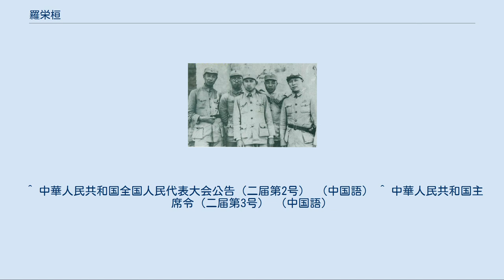羅栄桓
羅 栄桓（ら えいかん、1902年11月26日 - 1963年12月16日）は、中華人民共和国の軍人・政治家。
国共内戦中は東北野戦軍政治委員として東北解放を指導し、建国後は中国人民解放軍総政治部主任として軍隊政治工作に献身した。
中国共産党第8期中央政治局委員。
最終階級は中華人民共和国元帥。
 八路軍第115師幹部。
左から陳士榘・羅栄桓・李天佑・蕭華（1938年、山西省孝義） 1902年、湖南省衡山県に、私塾教師の子として生まれた。
1927年、中国共産主義青年団参加し、次いで中国共産党に入党した。
同年9月の秋収蜂起失敗の後、三湾改編で設立された特務中隊党代表に任命された。
 1930年8月、紅四軍政治委員に抜擢され、第一・第八軍団政治部主任を務める。
長征に参加。
 抗日戦争期は八路軍115師団政治主任・政治委員、山東省軍区司令員兼政治委員。
 国共内戦期は東北民主連合軍副政治委員、東北解放軍政治委員・第四野戦軍第一政治委員を務める。
林彪指揮下で遼瀋戦役と平津戦役に参加。
 1949年10月1日、中央人民政府委員会第1回会議において最高人民検察署検察長に任命され、1954年まで務める。
 1950年4月、中国人民解放軍総政治部主任に任命され、同年9月に総幹部部を設立して部長を兼任。
 1951年より解放軍の政治幹部養成機関の設立を主導し、1954年11月11日に政治学院院長に任命され、1956年3月16日に正式開校させた。
1955年10月1日、中華人民共和国元帥の階級を授与。
 1954年9月27日、第1期全国人民代表大会第1回会議において全国人民代表大会常務委員会副委員長に選出され、9月29日に国防委員会副主席に任命された。
 1956年9月28日、中国共産党第8期1中全会において党中央政治局委員に選出された。
同年12月29日、第1期全人代常務委員会第52回会議において総政治部主任と総幹部部部長を解任。
これは健康上の理由と説明されているが、第8回党大会で羅栄桓による指導が批判されており、彭徳懐路線との対立が示唆されている。
総政治部主任解任の後は、政治学院に専念する。
 1959年4月27日、第2期全人代第1回会議において常務委員会副委員長に再選出され、翌4月28日に国防委員会副主席に再任された。
 1960年、総政治部主任に再任。
 1963年、腎癌のため北京で死去、享年62（満61歳没）。
 ^ 平松（2002年）、95ページ。
 ^ 中華人民共和国大事記（上） （中国語） ^ 平松（2002年）、95ページ。
 ^ 平松（2002年）、110-112ページ。
 ^ 中華人民共和国全国人民代表大会公告 （中国語） ^ 中共八届一中全会選出新的中央機構 （中国語） ^ 第一届全国人民代表大会常務委員会第五十二次会議簡況 （中国語） ^ 平松（2002年）、109-110ページ。
 ^ 中華人民共和国全国人民代表大会公告（二届第2号） （中国語） ^ 中華人民共和国主席令（二届第3号） （中国語）